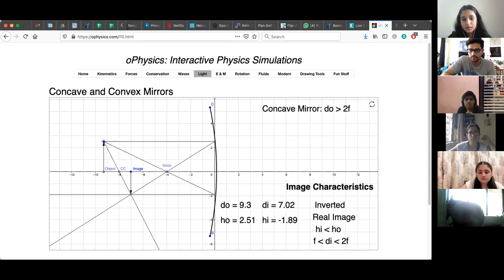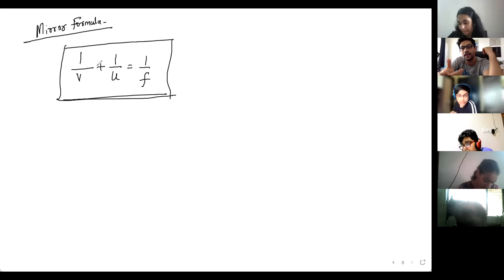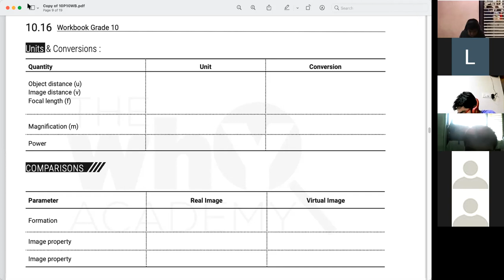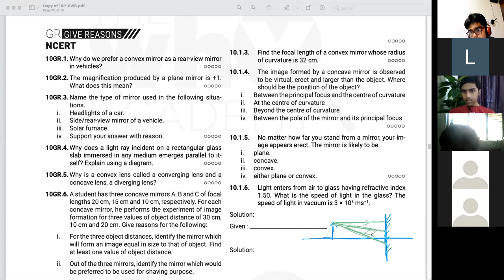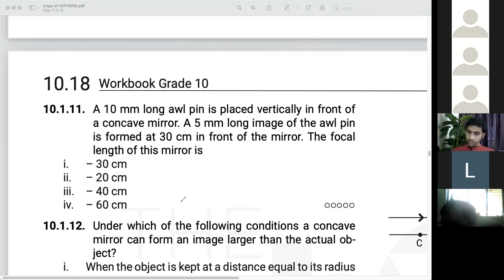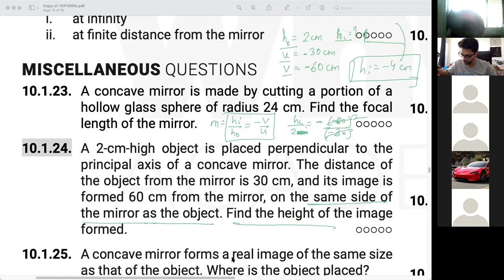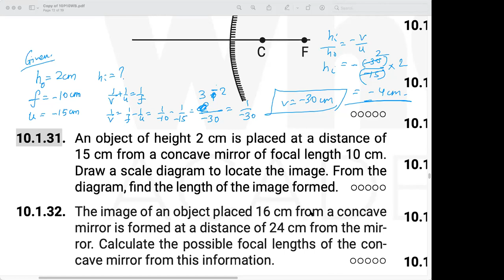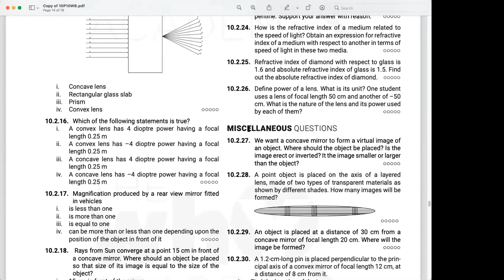10 Light Mirror Practice